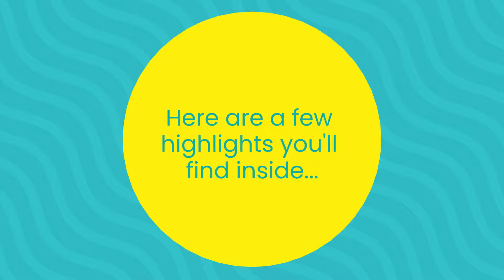Thinking of Buying or Selling a Shore Home This Summer?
Copy & paste for your free Summer Buyer's Guide!
Copy & paste for your free Summer Seller's Guide!